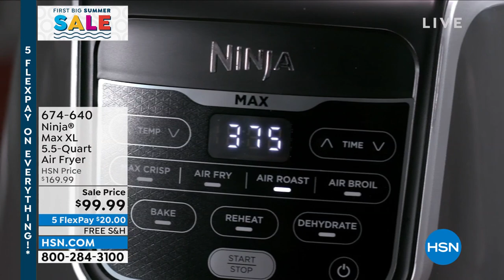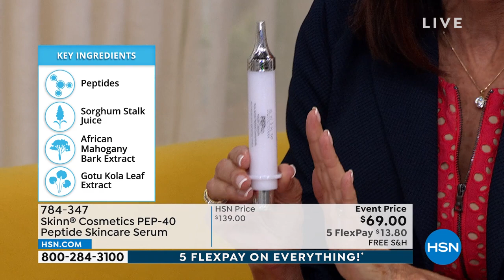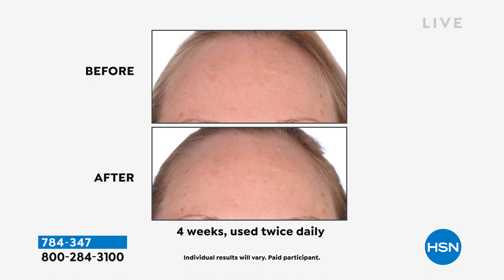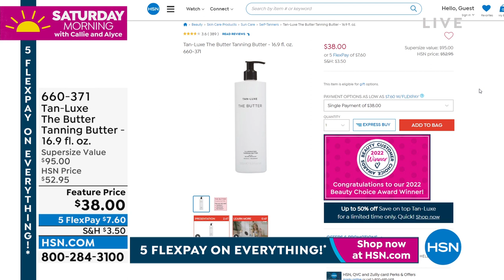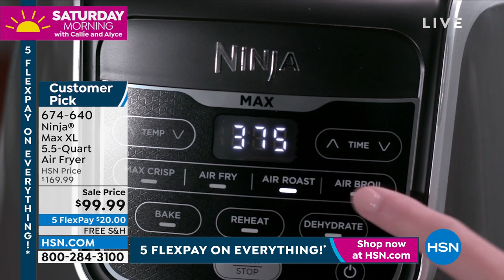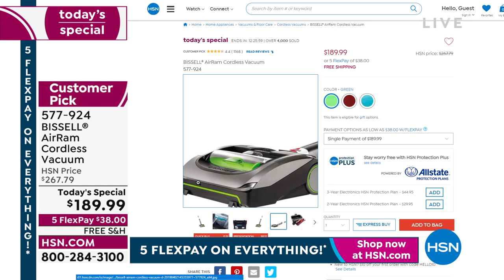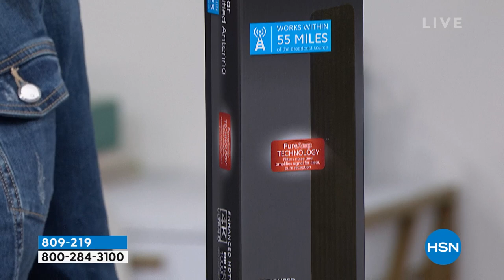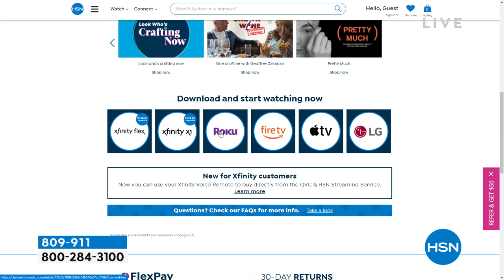HSN | Saturday Morning with Callie & Alyce - First Big Summer Sale 05.28.2022 - 11 AM